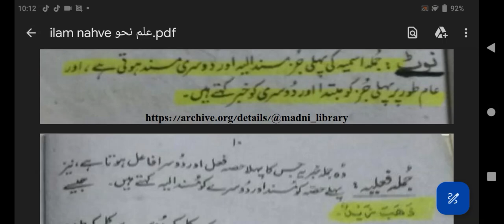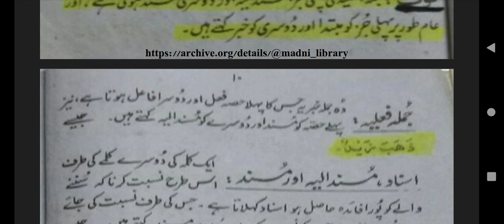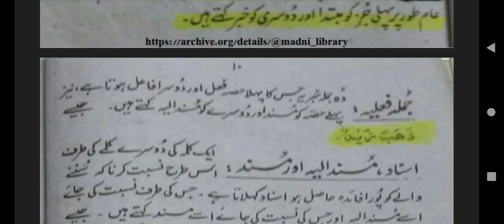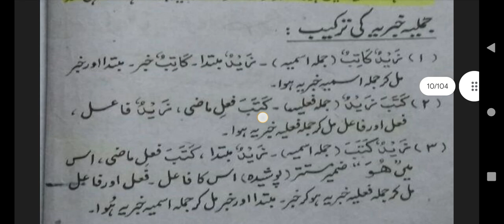ILM E Nahaw 8